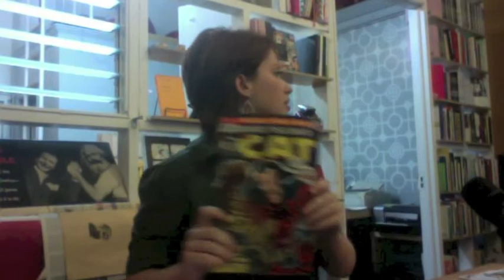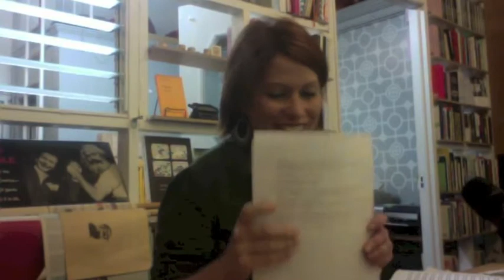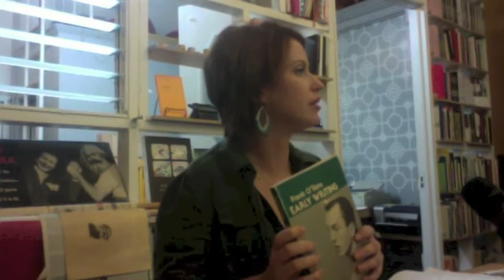PRB Reading: Jeanine Webb, July 20, 2013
Jeanine Webb reads from recent work at the Poetic Research Bureau at 951 Chung King Rd in Chinatown, Los Angeles. July 20, 2013.